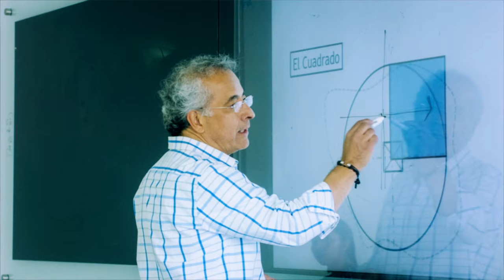¿QUÉ ES EL CUAAD?